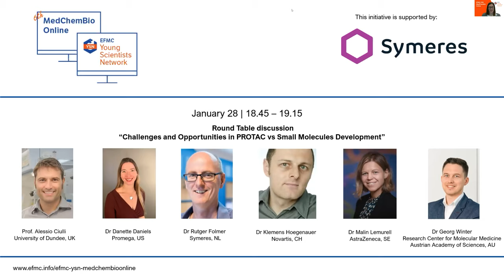Challenges and Opportunities in PROTAC vs Small Molecules Development - Round Table discussion